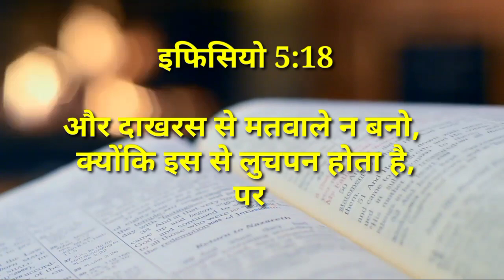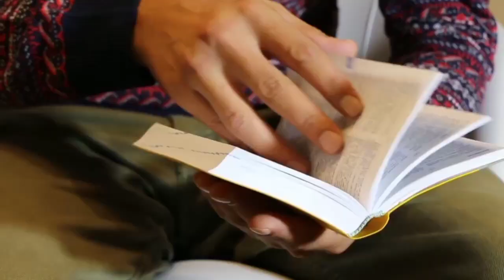देखिये आराधना करते हुए दारू पीते हैं [ इस चर्च में ] (अंत निकट है),चर्च में दारू 🙄, यीशु मेरे साथ है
I'm prakash

देखिए इस चर्च में दारू पीते हुए परमेश्वर की आराधना करते हैं यह चर्च साउथ अफ्रीका में पाया जाता है उसका नाम gabola चर्च रखा है

yah video sirf jankari ke liye banaya Gaya hai